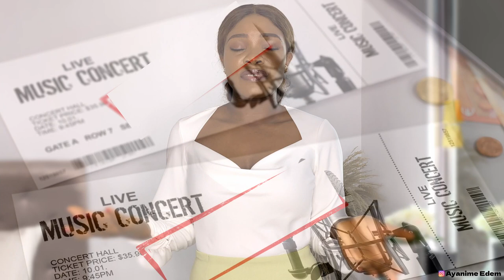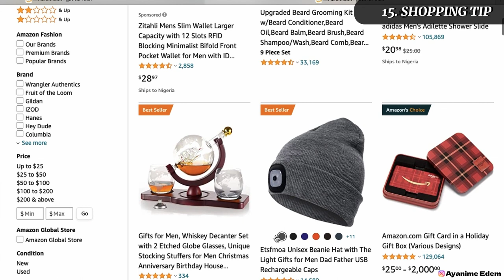Gift Giving Etiquette & 15 Gift Ideas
As you give and receive gifts, here are a few etiquette to observe. I also share gift ideas that will help you, especially if you are in Nigeria.

TIMESTAMP:
00:00 - 01:10 - Intro
01:09 - 01:11 PART 1
01:11 - 01:47 - Etiquette 1
01:47 - 02:23 - Etiquette 2
02:23 - 02:53 - Etiquette 3
02:53 - 03:18 -Etiquette 4
03:18 - 03:49 - Etiquette 5
03:49 - 04:00 - Leave A Like 👍🏾
04:00 - 04:07 - PART 2
04:07 - 04:28 - Etiquette 1
04:28 - 04:45 - Etiquette 2
04:45 - 05:09 - Etiquette 3
05:09 - 05:40 - Etiquette 4
05:40 - 06:03 - PART 3
06:03 - 06:15 - Gift Idea 1
06:15 - 06:32 - Gift Idea 2
06:32 - 06:47 - Gift Idea 3
06:47 - 07:06 - Gift Idea 4
07:06 - 07:38 - Gift Idea 5
07:38 - 07:48 - Gift Idea 6
07:48 - 08:03 - Gift Idea 7
08:03 - 08:46 - Gift Idea 8
08:46 - 08:56 - Gift Idea 9
08:56 - 09:03 - Gift Idea 10
09:03 - 09:21 - Gift Idea 11
09:21 - 09:50 - Gift Idea 12
09:50 - 10:23 - Gift Idea 13
10:23 - 10:36 - Gift Idea 14
10:36 - 11:55 - Gift Idea 15
11:55 - 12:22 - Conclusion

I hope you learn something new and as always, be kind to yourself.